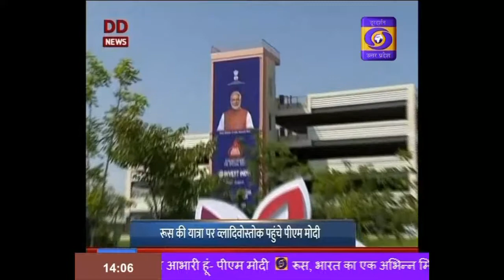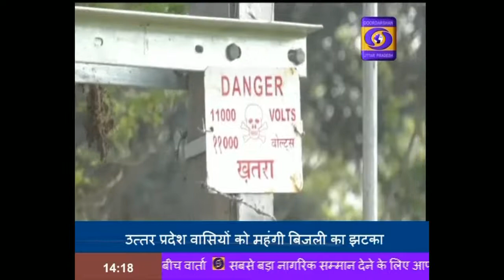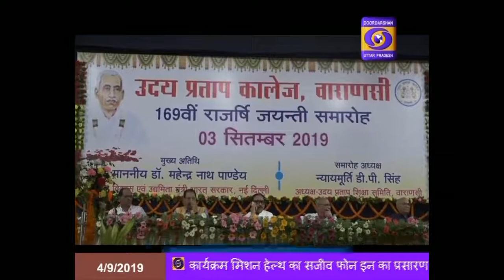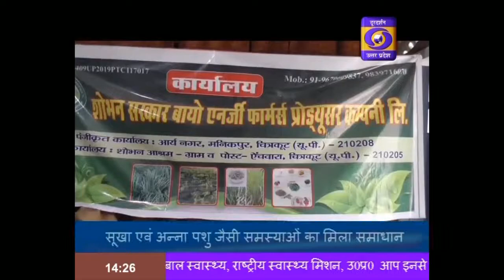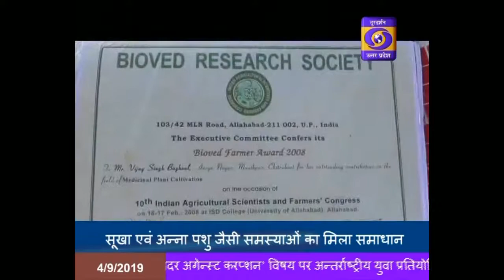शाहजहांपुर में ओडीओपी से बढ़े रोजगार के अवसर - Hindi Samachar , 02:00 PM , 04.09.19